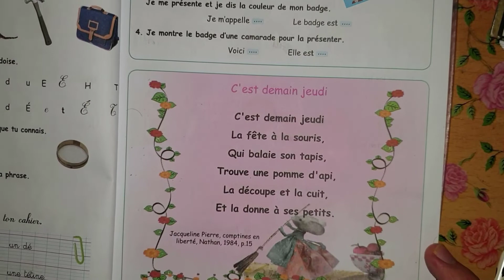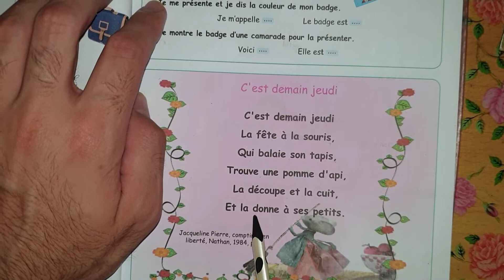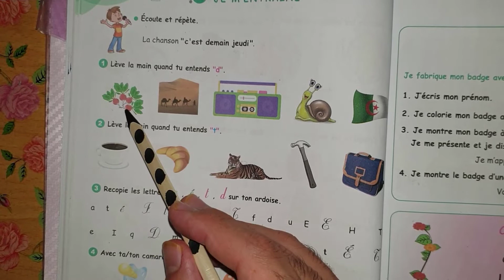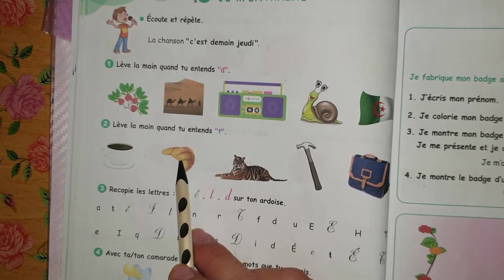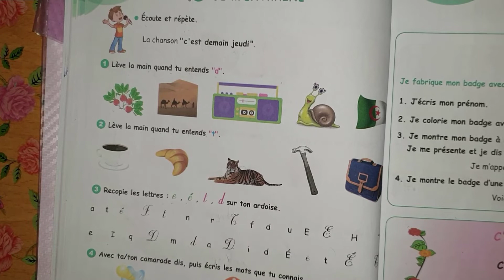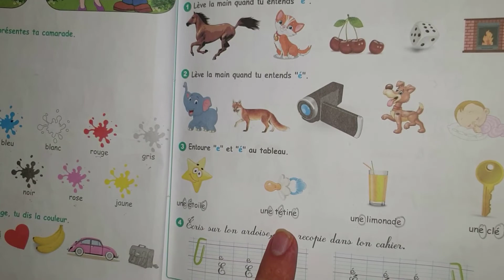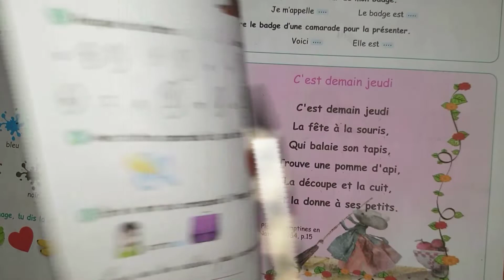كتاب اللغة الفرنسية السنة الثالثة ابتدائي الصفحة 24 25